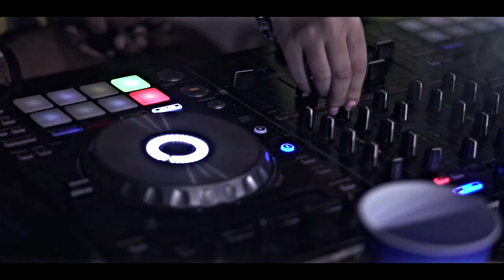Trippy Tre "Trippy Party" (Shot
Trippy Tre - Trippy Party
Shot By DawonInHD Productions
Additional Footage By @quaysavetheday